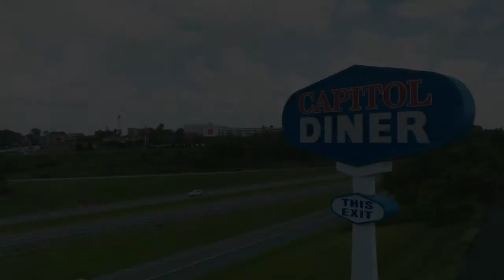Capitol Diner - 60 seconds